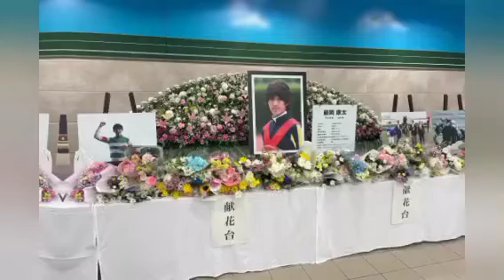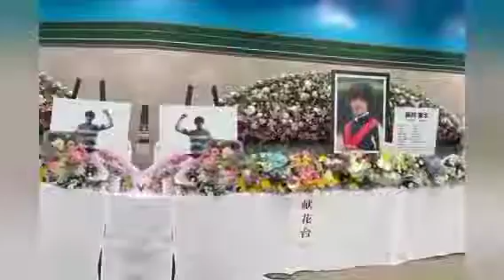652基の供花が会場取り囲む 参列者約1000人の半数が会場外で別れ／藤岡康太騎手合同葬[Newspaper]